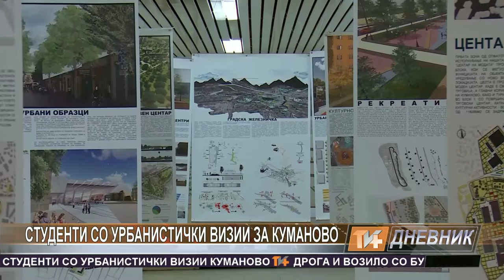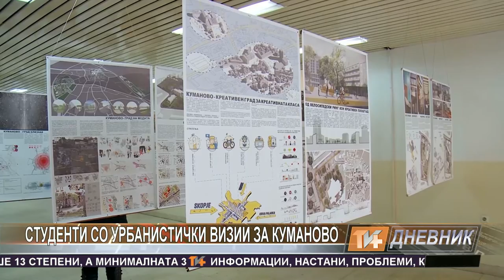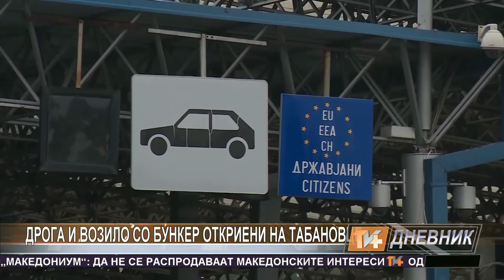Dnevnik 06 02 2017 Tv Plus